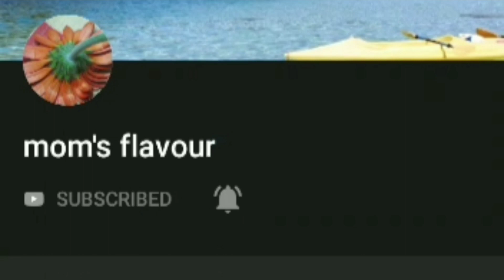shakkar para recipe / wheat shankar para / shakkarpara recipe with wheat flour / wheat biscuits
i shared my shakkar para recipe or wheat biscuits. shakkar para recipe - sweet with crispy texture, deep fried, whole wheat biscuits.
these are delicious indian style bite size cookies.
try this recipe and share your experience.